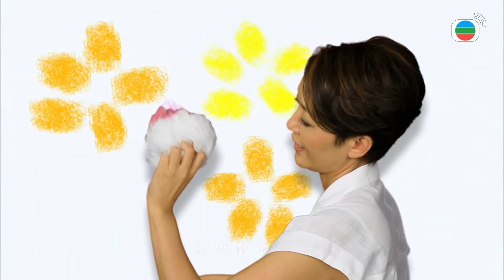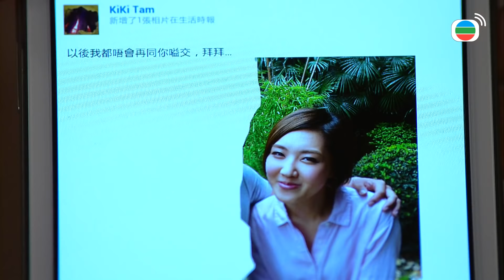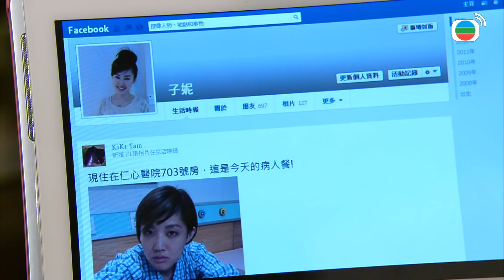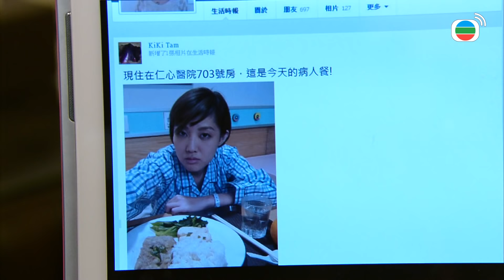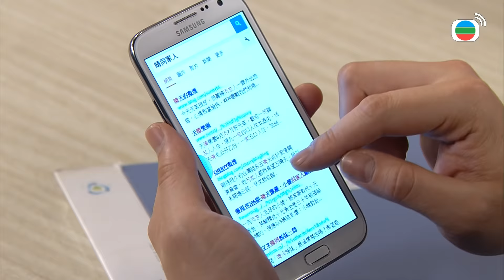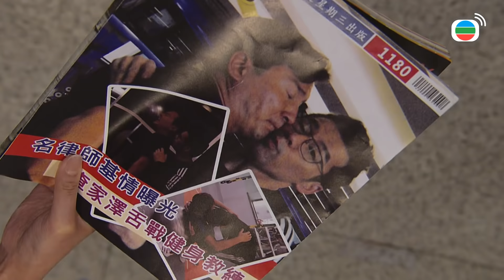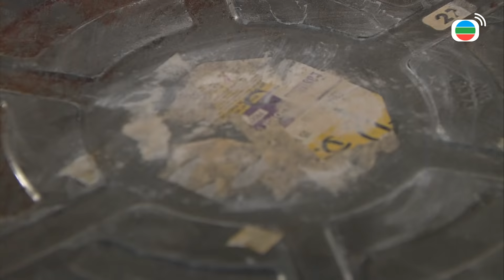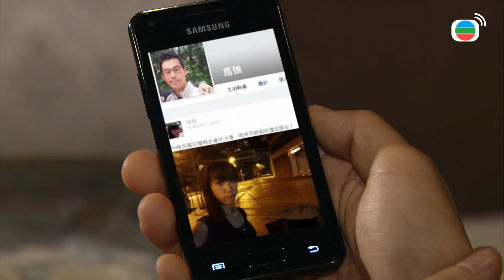Mái Ấm Gia Đình phần I tập 285 | Lưu Đan, Lê Nặc Ý, Từ Vinh | TVB